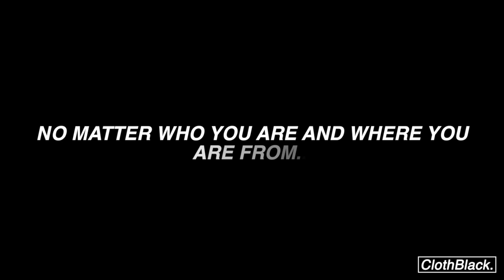Kickstarter Video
ClothBlack. is here to BringBack. StreetBall. The game of StreetBall. provides incredible benefits to its players and the community as a whole! We paint basketball courts across North America and highlight local artists and ballers in the process!

See you out there and don't forget to always Be Your Own Icon.